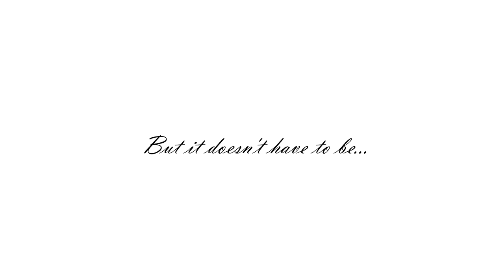Aquascape THE BRANCH *low maintenance planted tank*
Filtration Canister Filter Atman EF1 400l/h
Lighting Sunsun ADE 300C  14W 7500K   6h/d
Heater 25w
CO2 none

Hardscape Red Moor Wood and Sand (of brand)

Fertilizers  Tropica Specialised Fertilizer,Easy Life Easy Carbo

Fish Moscow Scarlet Guppy,Bristlenose pleco

Plants Microsorum Pteropus,Anubias var Nana,Hydrocotyle Tripartita,Weeping Moss,Lemna Minor

Music in the video: Serenity